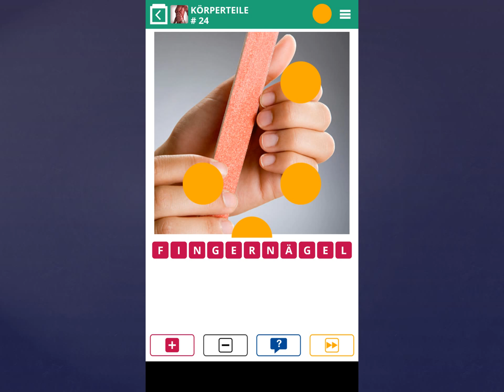100 Pics Quiz Lösung-Körperteile [Level 21-25]